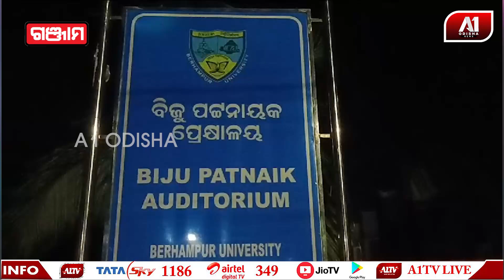ନୂତନ ଛାତ୍ରଛାତ୍ରୀଙ୍କୁ ବ୍ରହ୍ମପୁର ବିଶ୍ୱବିଦ୍ୟାଳୟ ରେ ସ୍ୱଗ ସମ୍ବର୍ଦ୍ଧନା l GANJAM NEWS l